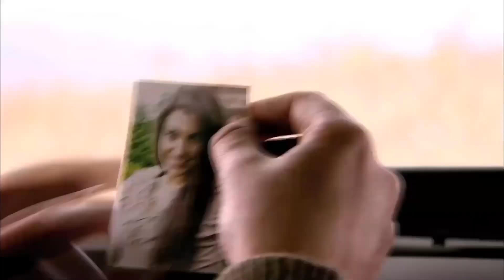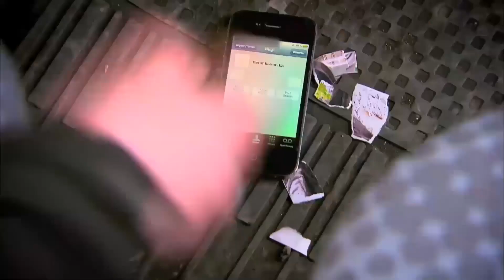Los Ladrones Acorralan A Handan | Perdóname Capítulo 56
Los Ladrones Acorralan A Handan - ¡DÉJAME IR!